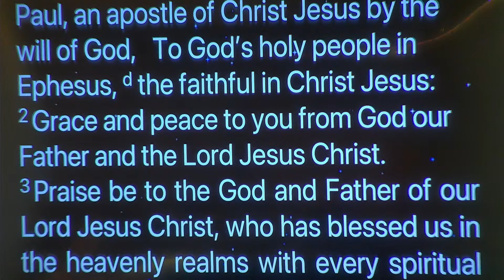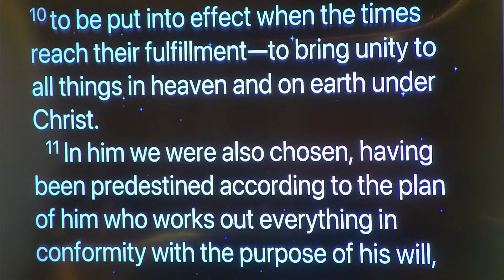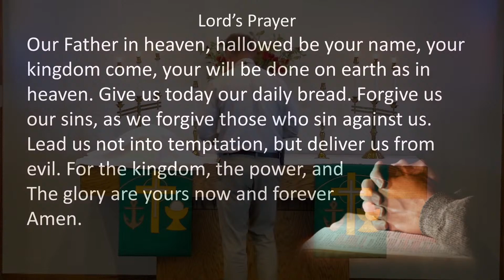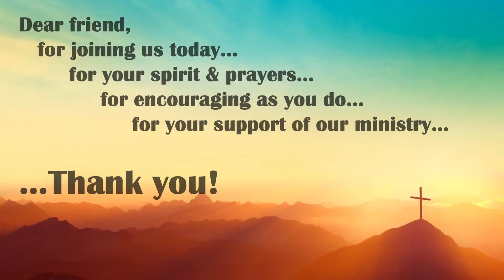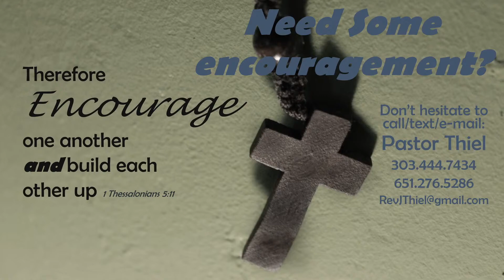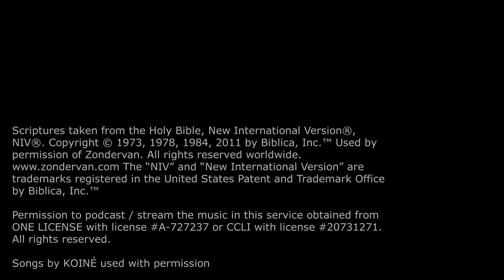Full Service Sunday 7-4-2021: In Christ I am Chosen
Sunday 7-4-2021